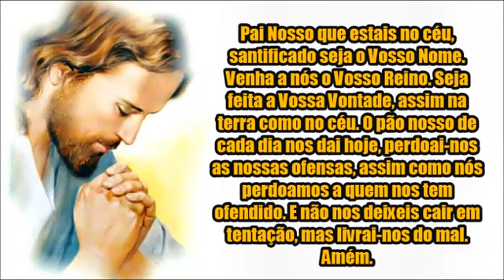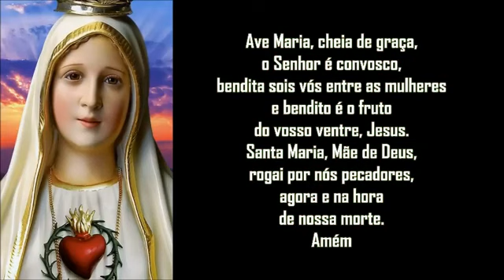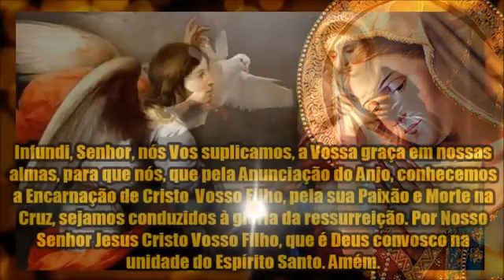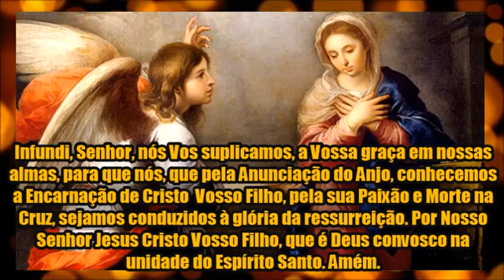TERÇO DA ANUNCIAÇÃO DO SENHOR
DOAÇÃO
CONTA BANCO DO BRASIL - POUPANÇA
AGÊNCIA - 1600-4
CONTA - 58.940-3
VARIAÇÃO - 51
ESTE CANAL É DE TERÇO, NOVENAS, ORAÇÕES... PARA SEREM REZADAS COM MUITA FÉ E MILAGRES ACONTECERÃO NA SUA VIDA. AGRADEÇO IMENSAMENTE A AJUDA PARA MANTER ESTE CANAL. DEUS ABENÇOE A VOCÊ E TODA SUA FAMÍLIA. MARIA, PASSA NA FRENTE! AMÉM!